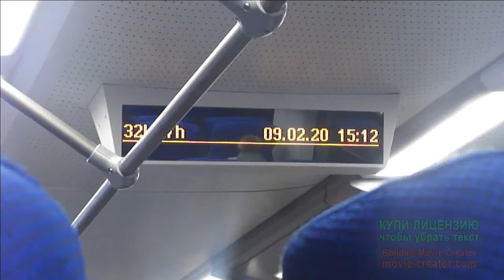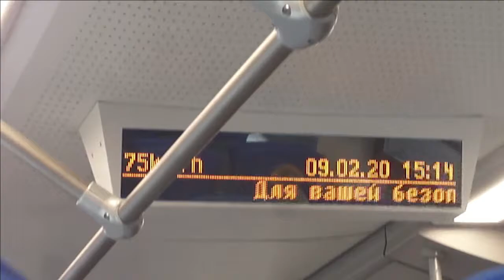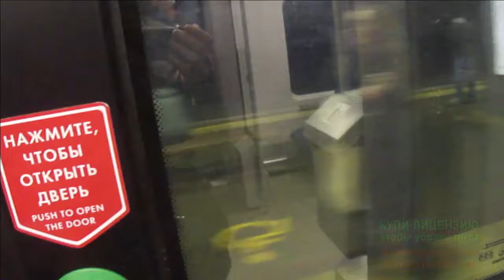Поездка на поезде ласточка по Мцк/мсс Пл. гагарина / Кутузовская // 12 Февраля 2020